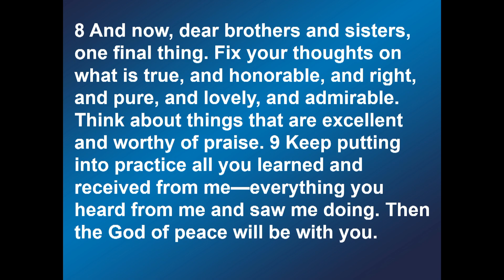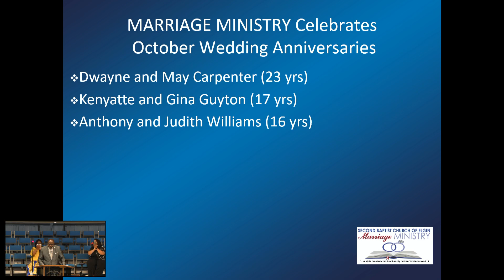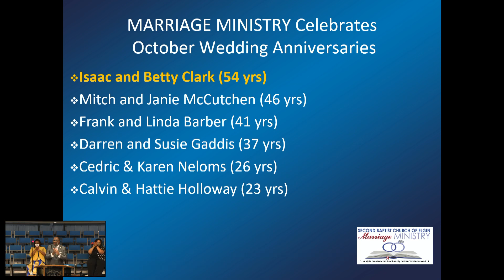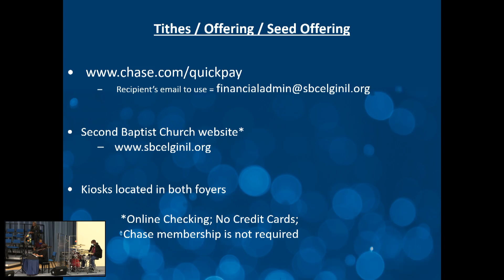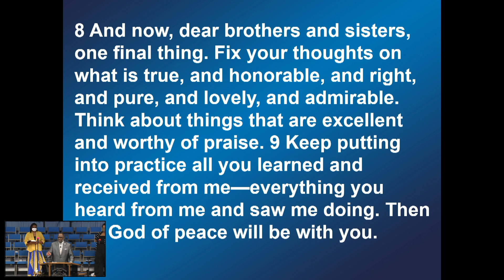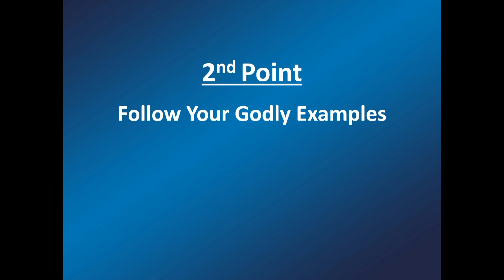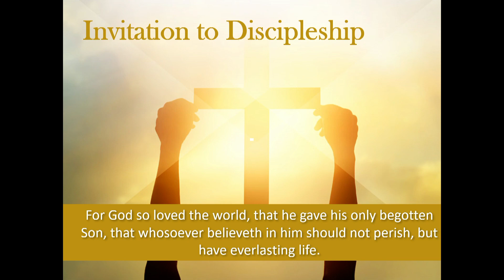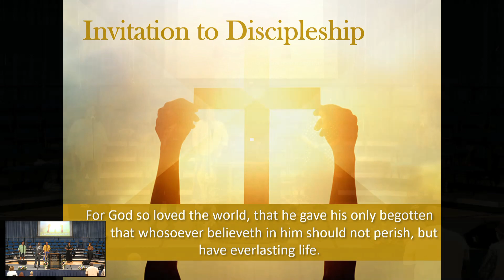Keeping Your Mind Stayed On Jesus 10 25 20